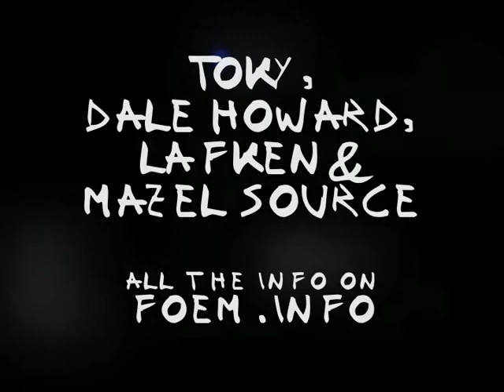Scsi9 - Sunny Side Up (Toky Remix)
Winner of Apparel Music contest:
SCSI9 - Sunny Side Up in Foem.info